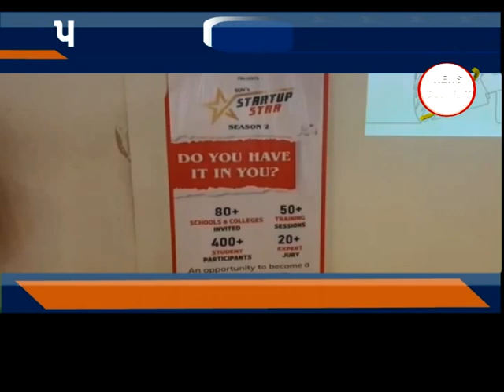વાપી : બિઝનેસ આઈડિયા કોમ્પિટિશનમાં સારા કોલેજોના વિદ્યાર્થીઓએ ભાગ લીધો